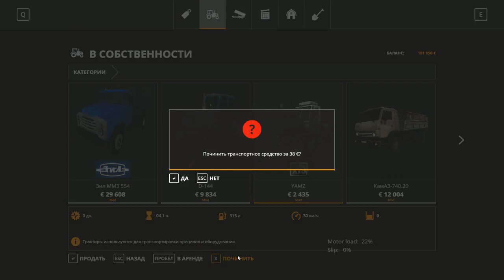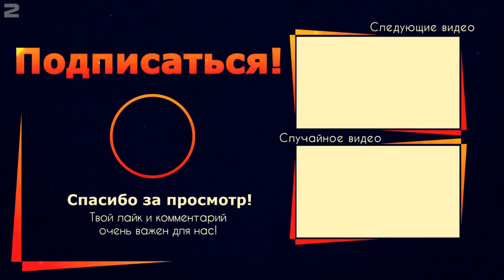Farming Simulator 19 КУПИЛИ КАМАЗа, ЗАКІНЧИЛИ ЗБОР УРОЖАЮ, Рассвет часть #4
Продвигаєм свою ферму